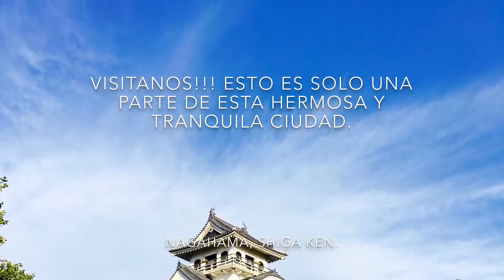ALGO DE NAGAHAMA, SHIGA KEN - JAPÓN